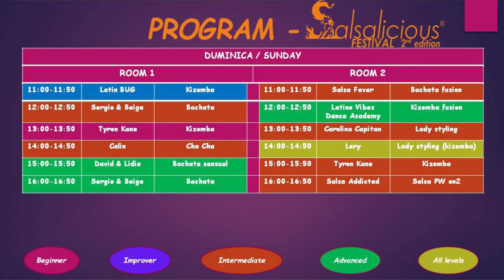Flo Flo & Melania Munteanu @ Salsalicious Festival 2018 ( #553 ) ( LatinoMatinoProductions )